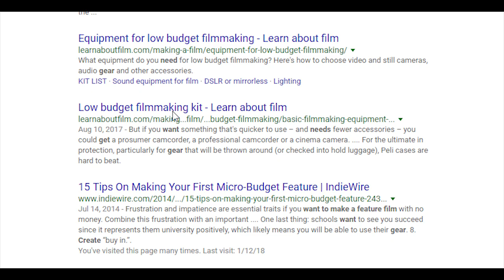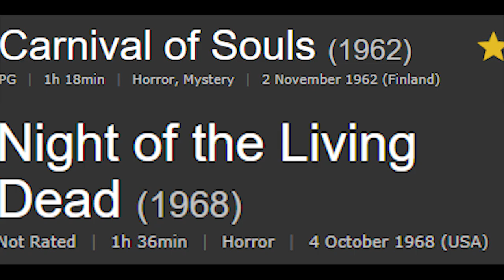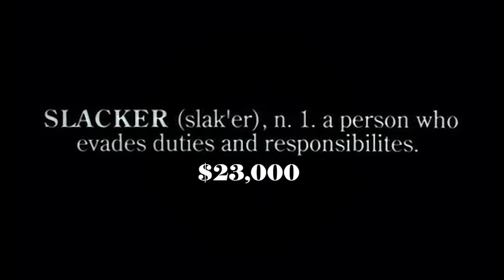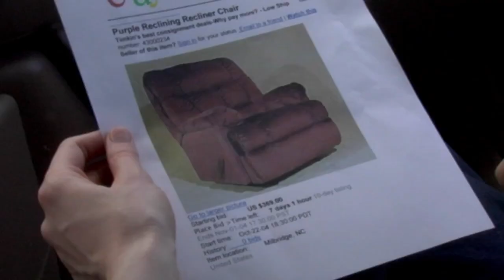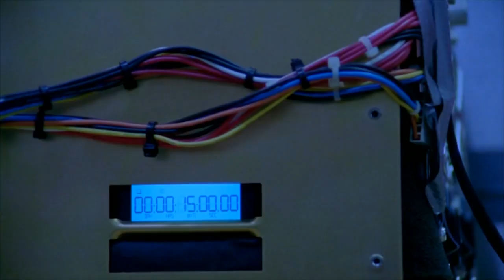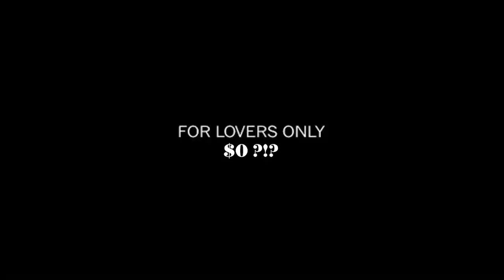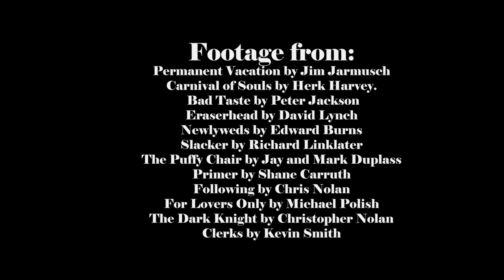Top 10 Micro Budget Movies for Filmmakers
My list for the Top 10 Best No Budget Movies ever made. The best Micro budget films made for almost no money, mostly self financed feature films with no executive backing. These low budget Movies are fantastic and even more impressive when you realize they were made with no money. This list is my own personal opinion and I tried to make it different than any other list you may have seen before. These are the best no budget movies you've ever seen all under 30,000 dollars. This was mostly directed at low budget filmmakers but avid movie lovers will appreciate it too.

Top 10 Best No Budget Movies ever made
top 10 movies made with no money
Top 10 No budget Movies
Top 10 Microbudget movies
Feature films made with no Money
How to make a feature film with no money

Title : Switch It Up

- NEW HERE? -
My name is Collin Sumpter and I’m a filmmaker from the midwest. I specialize in narrative filmmaking and I’m trying to make feature films and commercials my full time work. I like long walks on the beach and stiff margaritas.